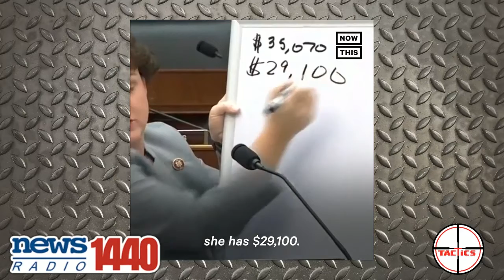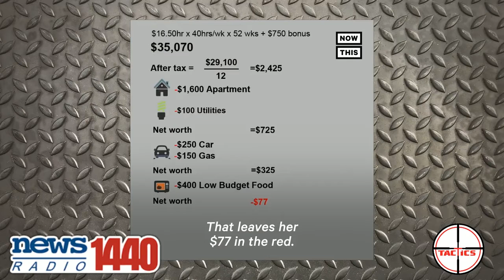BTI- "Now This" Attacks Bank Executives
"Now This" puts out a video of Rep. Katie Porter attacking a bank executive over paying employees only $16.50 an hour.